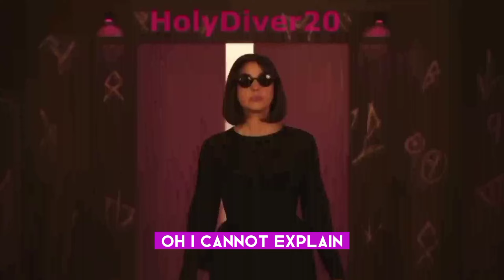Cheri Cheri Lady • Modern Talking || Monica Bellucci